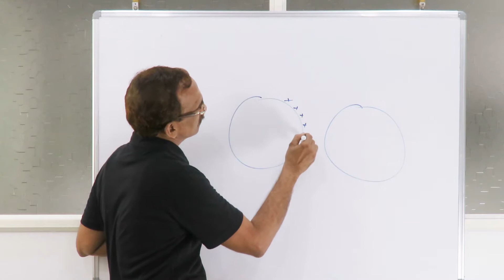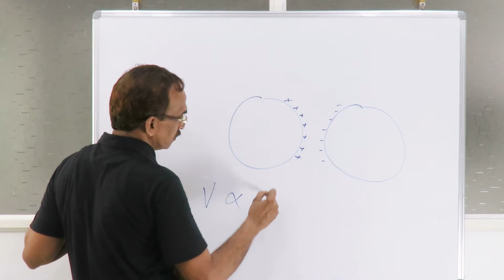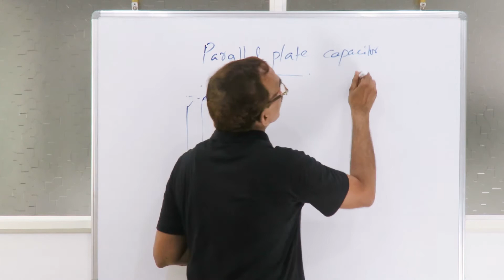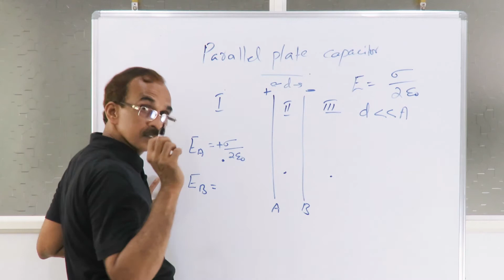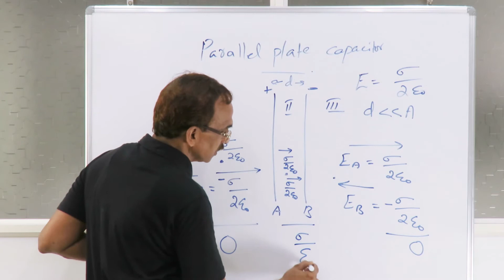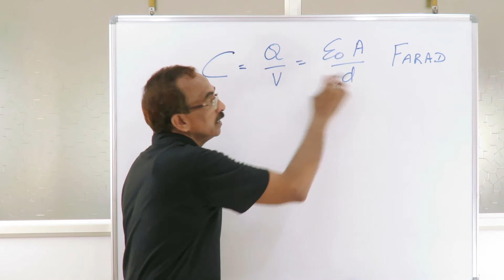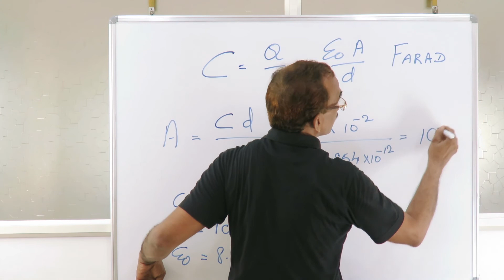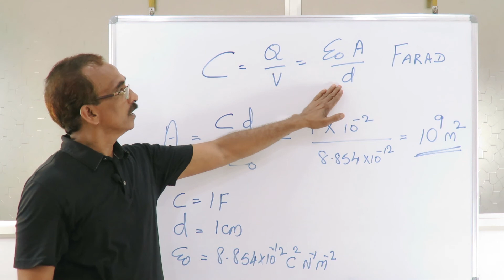Episode 54A | Capacitors